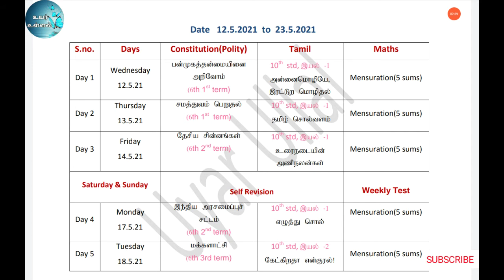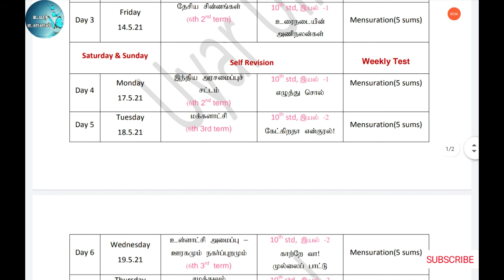TNPSC FREE BATCH ANNOUNCEMENT | FIRST WEEK SCHEDULE | TNPSC இலவச பயிற்சி வகுப்புகள் ஆரம்பம்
முற்றிலும் இலவசம்... கிடைக்கும் வாய்ப்புகளை எந்தச் சூழலிலும் என்றுமே தவற விடாது சரியாக  பயன்படுத்திக் கொள்பவர்களே வெற்றியாளர்களாக உயர முடியும் 🤗🤗🤗